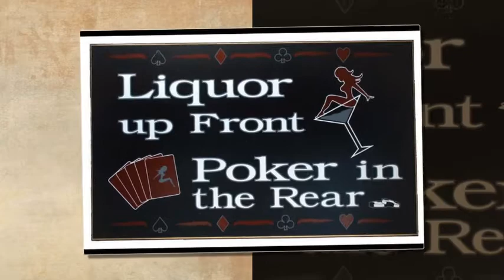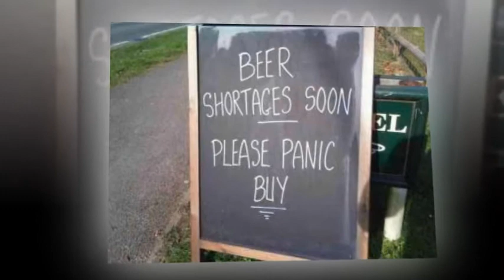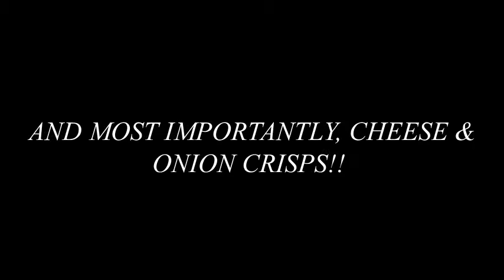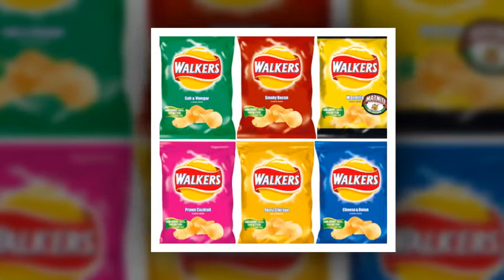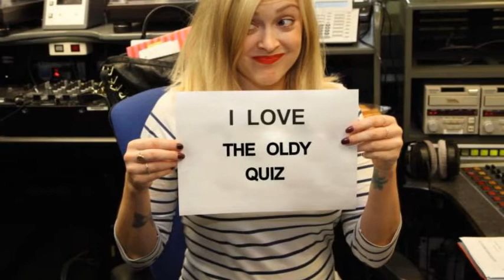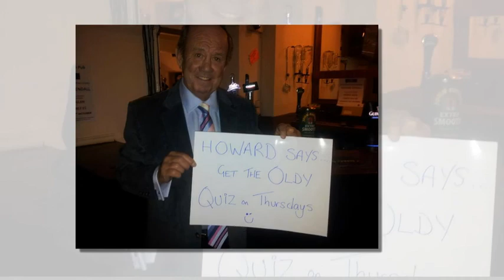Oldy club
Video advertisement for The Oldy Club, Copy lane Aintree, formerly The British Legion...